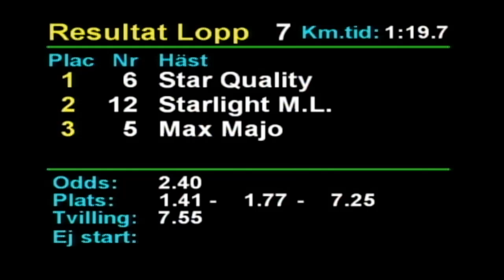2020 02 08 Romme Lopp 7